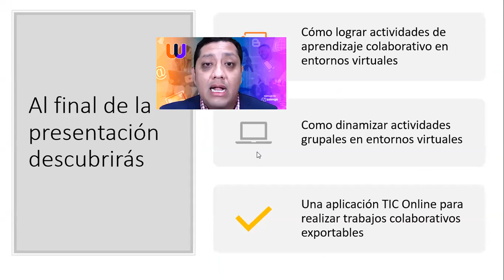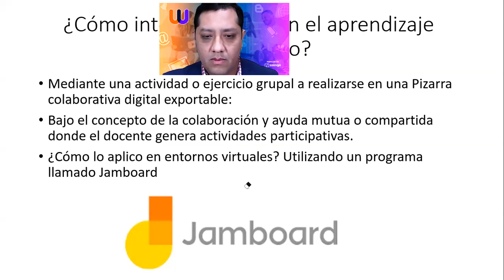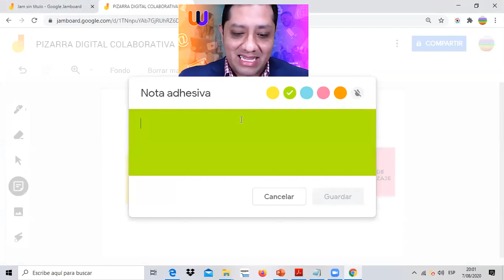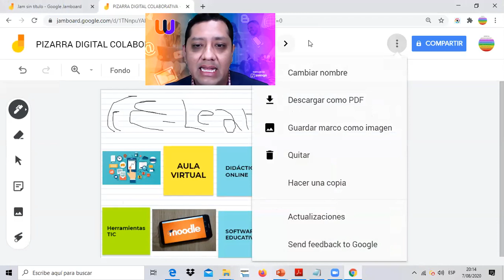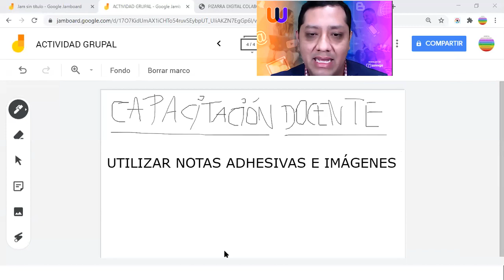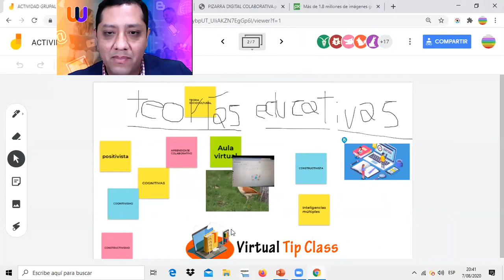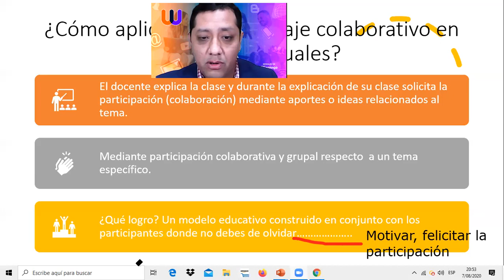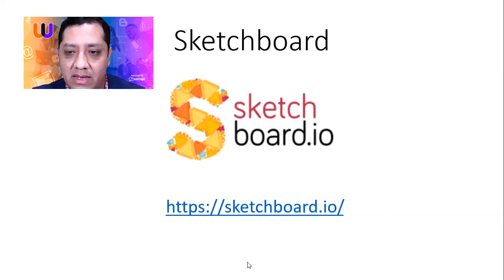WEBINAR: APRENDIZAJE COLABORATIVO EN ENTORNOS VIRTUALES DE APRENDIZAJE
Aún puedes inscribirte y participar en las clases a partir del 30 de agosto.

👉Estamos en las últimas vacantes, puedes confirmar tu participación y promoción especial al Whatsapp

Dictado y organizado por Ronald Melgarejo Solis. La Universidad de la Web es el 📲Portal Educativo de Zonngo Perú y presenta el moderno diploma en nuevas 💻TIC y docencia virtual 2020.

¿Deseas saber más sobre el Creador de esta certificación?